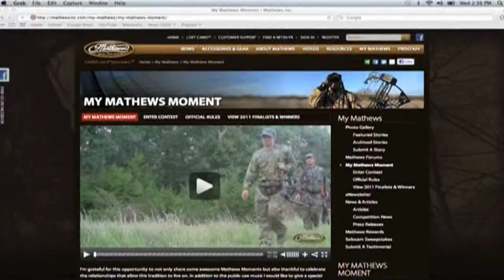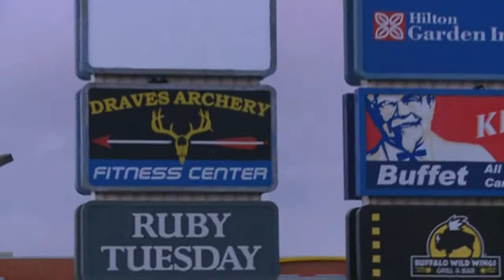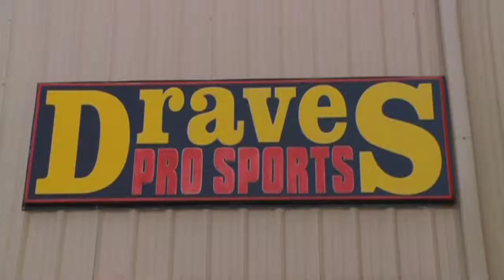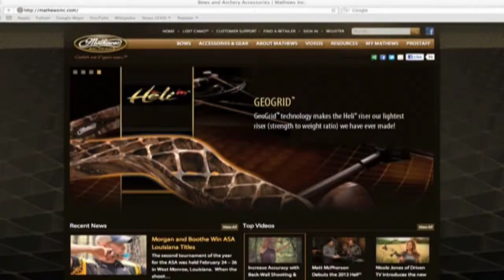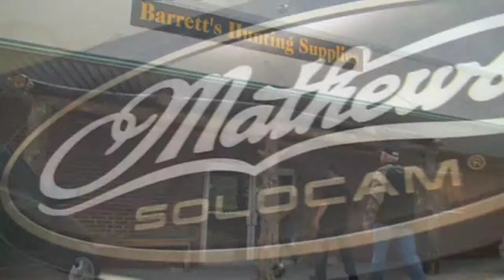Mathews Archery Illinois Deer Hunt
It was as an honor to win the Mathews Moment Video contest and to be with Mathews TV hunting IL Whitetails.